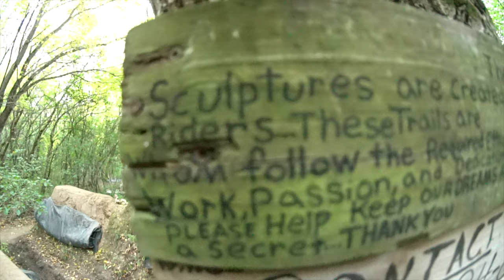SESHHH EP-11 LOST IN THE WOODS OCTOBER 2020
HAD THE AWESOME OPPORTUNITY TO GO FILM ALL THE GUYS AT WILLOW WOODS. THEY PUT IN TONS OF WORK AT THIS PLACE AND MAN DOES IT SHOW. THANKS AGAIN TO QUAGGY AND ALL THE LOCALS FOR THE LOVE.
CHECK OUT ART FROM @MATTSLAP  AKA SLAPASS CREATIONS